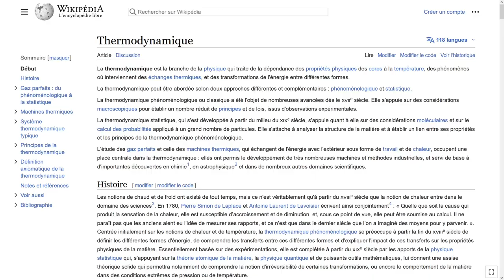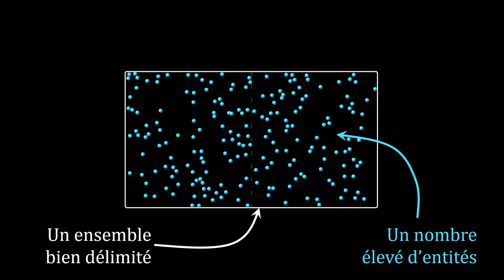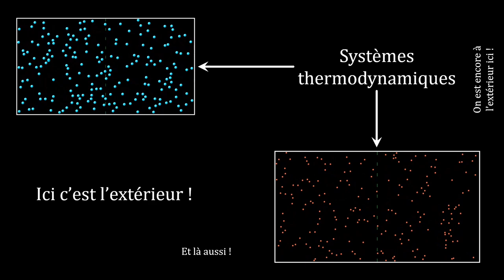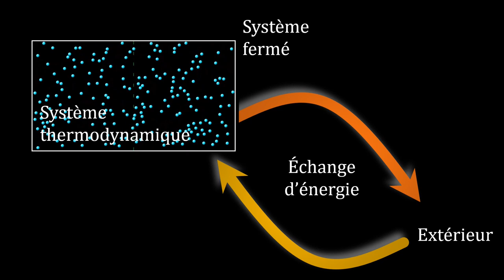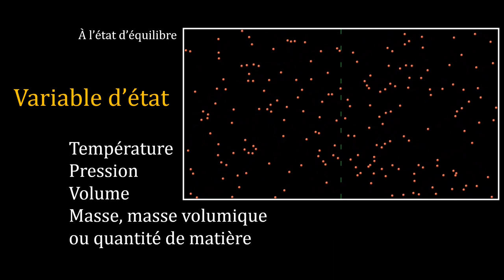Un système thermodynamique c'est quoi et comment le caractériser ? 🤔 (et la thermo c'est quoi ?)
Pour bien commencer en thermodynamique il faut comprendre ce qu'est un système thermodynamique et comment on le caractérise à l'échelle macroscopique (à notre échelle).

Cette vidéo y répond et tant qu'à faire une vidéo autant y inclure une toute petite présentation de ce qu'est la thermodynamique.

Bon visionnage et n'hésitez pas à poser des questions dans les commentaires, j'y répondrais ! 😉

0:00 Intro
0:30 Une définition de la thermodynamique
1:28 Un système thermodynamique
3:15 Les variables d'état
4:18 Outro